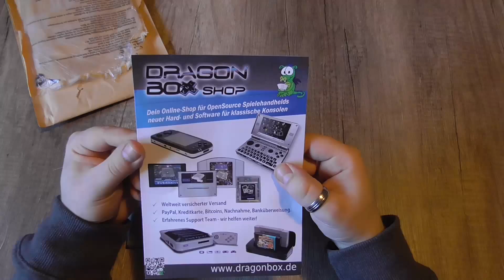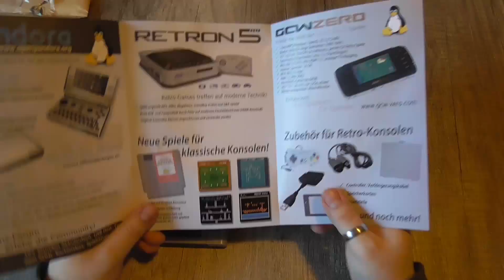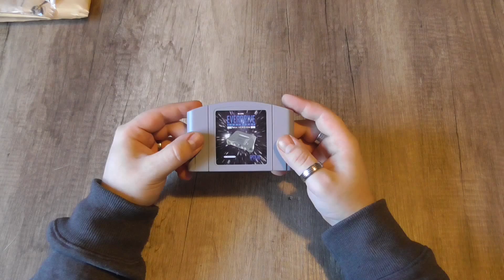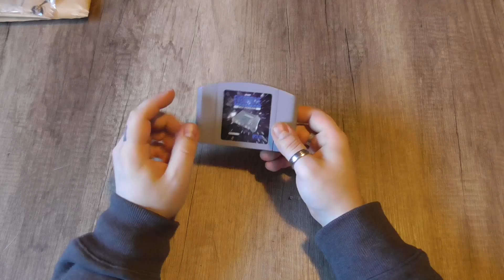Everdrive 64 | Schnubbi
Alle Spiele des N64 auf einer Cartridge? Kein Suchen, Wechseln, nicht mehr wieder finden mehr, Regionfree? Klingt gut! Aber lohnt sich der Preis?

Anmerkung: Der größte Unterschied zwischen V2 und V3 des Everdrive 64 ist die Speicherfunktion. Bei V2 muss der Resetknopf gedrückt werden, bevor die Konsole ausgeschaltet wird, sodass der Spielstand auf die SD Karte geschrieben werden kann.
Bei der V3 ist das nicht notwendig und es wird während des Spielens auf die SD Karte geschrieben.